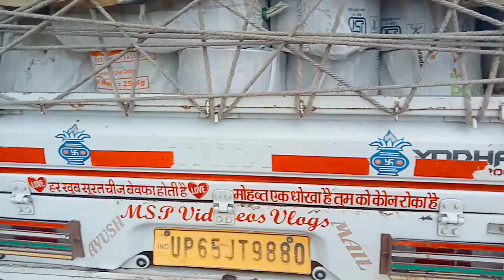Tata Yoddha Banaras to Pakur Jharkhand 🙏🙏 plastic roll loading 😏😏👍🙏🙏